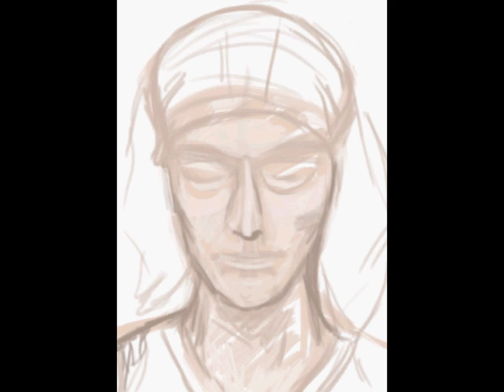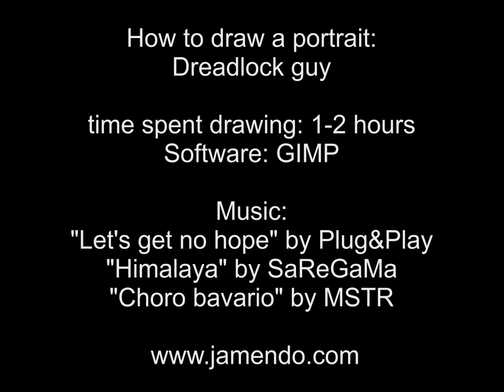How to draw a Portrait with GIMP (dreadlock content)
Schreibt einen Kommentar oder eure Innereien gehören mir.

By courtesy of the portrayed, who wishs to stay anonymous.